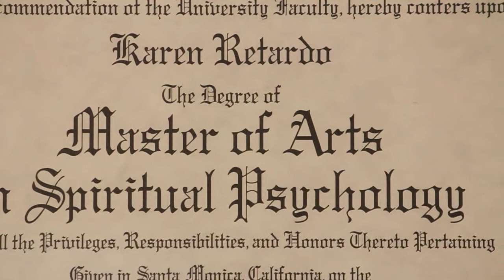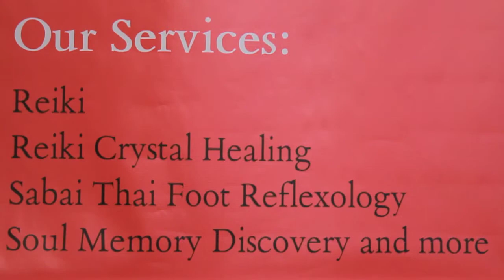Heart Centered Holistic Healing on The Best of Southern California